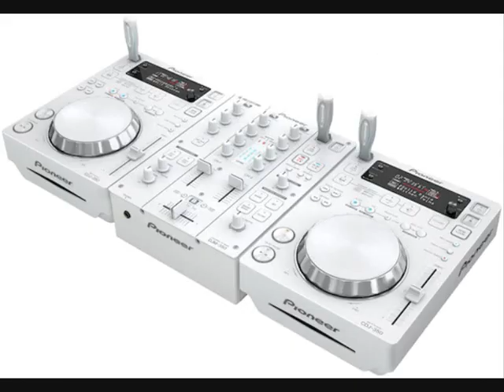HARD DANCE 2011 STEFAN PADDEN - THRILLER